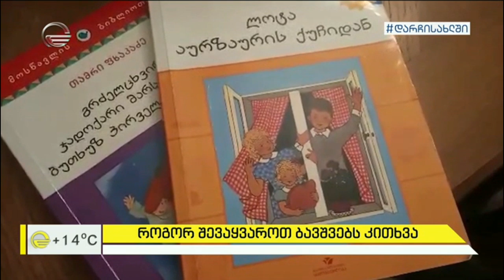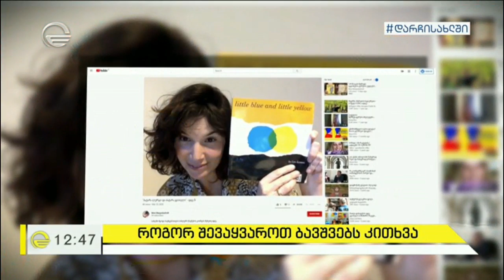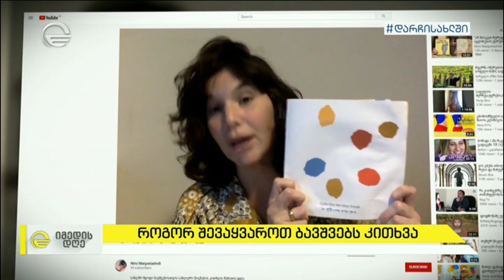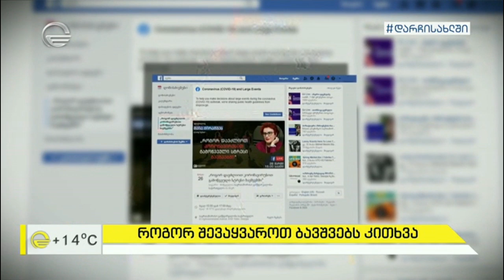როგორ შევაყვაროთ ბავშვებს კითხვა? - ბავშვებისა და სპეციალისტების რჩევები და რეკომენდაციები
რუბრიკა „წესები მშობლებისთვის“ თიკა წერეთელთან ერთად